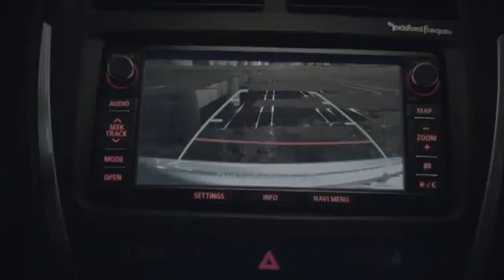Pikes Peak International Hill Climb 2014 - 07